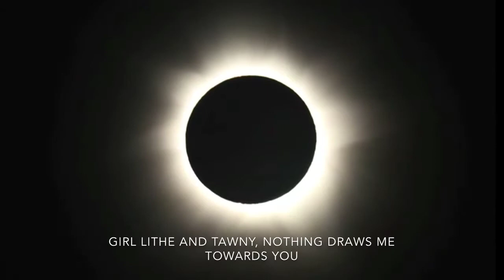Girl lithe and tawny